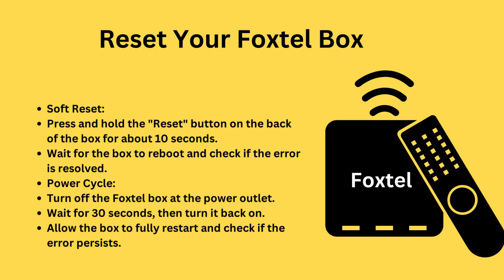How to fix Foxtel error code pe6007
Are you struggling with the Foxtel error code PE6007? In this video, we'll walk you through the step-by-step process to troubleshoot and fix this common issue. Whether you're dealing with connection problems or software glitches, our easy-to-follow guide will help you get your Foxtel service back up and running in no time. Don't let the PE6007 error disrupt your viewing experience—watch now to resolve the issue quickly and efficiently!